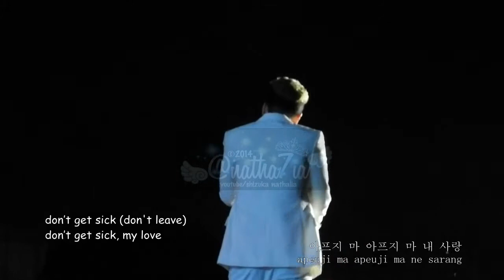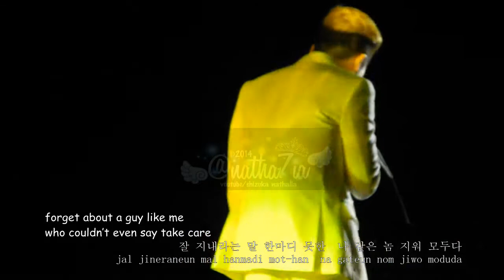17.05.2014 Eru Hide & Seek Concert || 이루 - 아프지마